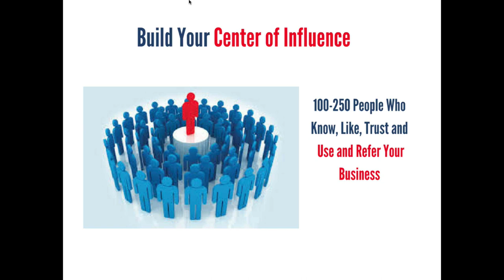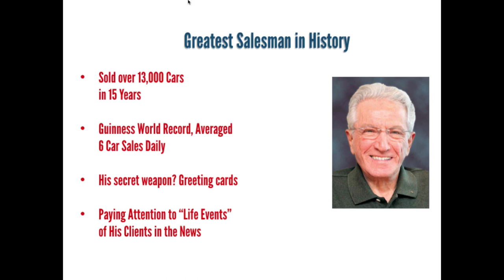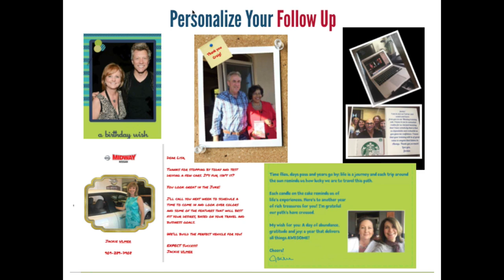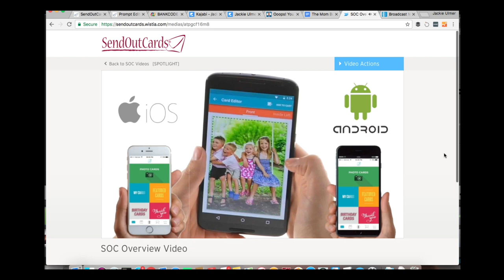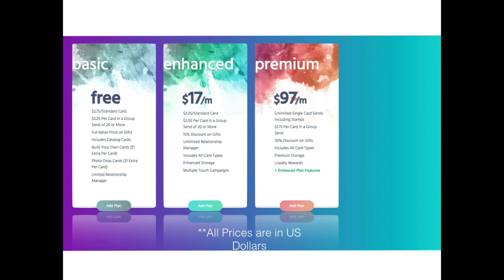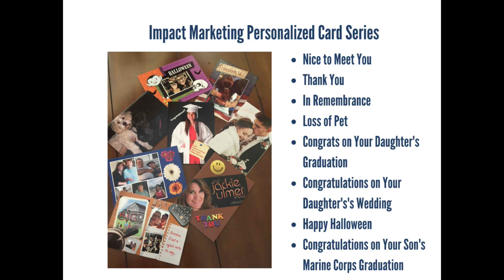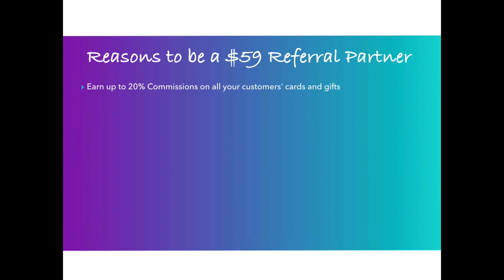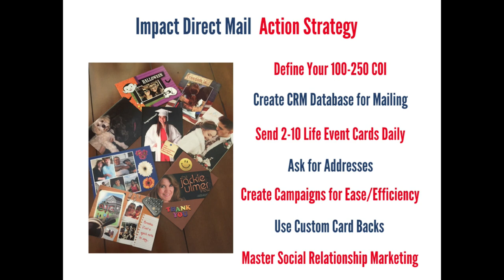SendOutCards 2018 Complete Business Overview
- Welcome to SendOutCards, a relationship marketing and business growth tool to help you more easily keep in touch with, remember and recognize those people who are important to you in life and business.

We offer a proven system for increasing business, referrals, client retention and making more money through Appreciation your clients can touch. We’ve learned that being nice really pays. I’m going to share how you can make more money by growing your own business, as well as how to grow a second income by referring others to SendOutCards.

I’m Jackie Ulmer, a sales and social media strategist. Entrepreneurs work with me to optimize their brand and positioning both online and offline, and to stop playing around on Facebook, LinkedIn and other social platforms, as well as learn to command profitable connections, communication and conversions offline and online.

Bottom line - if you are not developing your Center of Influence and becoming known as the go to person in your profession, you’ve got a problem. You wanna stop leaving money on the table, this overview is going to show you how to convert connections to profits. If you’re not converting you’re not earning.

I’ve marketed online since Oct, 1999, and The results changed my life. Today, I teach solopreneurs and small business owners how to combine the powerful tools of networking, social media and impact direct mail marketing using SendOutCards to create a lifestyle, referral based business.

68% of people take their business elsewhere due to perceived indifference. They simply feel their business doesn’t matter.

When you send a SendOutCards personal greeting card to say thanks; you're important; Happy Birthday; or congratulations, something magical happens. Even those who say - I don’t send cards; or I like sending handmade cards quickly see the difference when they begin sending cards and when someone receives a personalized card from SendOutCards.

Have you heard of Joe Girard? Many who have heard of him know him as the top car and retail salesman in the world, as documented in the Guinness Book of World Records. But few know the real story around how he did it.

Quite simply - greeting cards. Good, old fashioned in the mail cards that remembered birthdays, anniversaries, holidays and events.

Right now, what is your business development plan? How are you branding yourself? Adding to your database? Following up?  Are you effectively using Social Media to build stronger connections?

SendOutCards is a Powerful Relationship marketing company, helping small business owners and entrepreneurs with strategies and tools that will help them grow their business, increase referrals and customer retention and make more money.

You create a card using your computer, iPad or Tablet or right on your phone, on the go. It’s a REAL card, with a stamp and an envelope that’s mailed.

Every card you send can go out with your personal brand information on the back, so you never need to “promote” your business inside of the card.

You can easily set up a free account  with SendOutCards.

Remember the story of Joe Girard? How he grew his business by staying top of mind with cards, and newspaper clips of life events?

Today, with Social Media and the Facebook newsfeed, you can keep up to date with everything going on with your Center Of Influence.

And, the gratitude, appreciation and social acknowledgement that often comes is priceless. Again, it can put you on the radar of others who don’t know you yet. And, often turns recipients into clients, raving fans and ambassadors.

Along with increasing your own business and relationships, you probably know some others who would benefit from using the system, too. You can get paid for referring others and build an additional income stream.

With our “Paid 4” program, just 4 customers on the same subscription you have will earn you enough to get your subscription for free!

for the App.

Start by downloading the SendOutCards App and send your first card free.